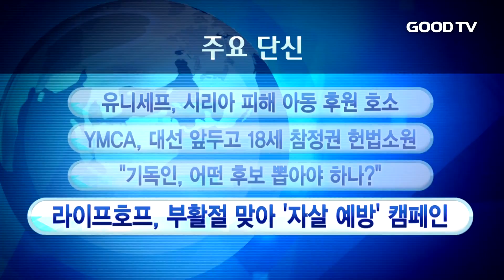[GOODTV NEWS 20170413] 주요 단신